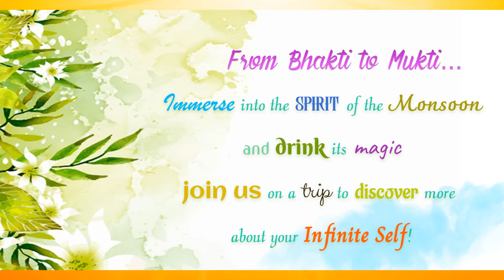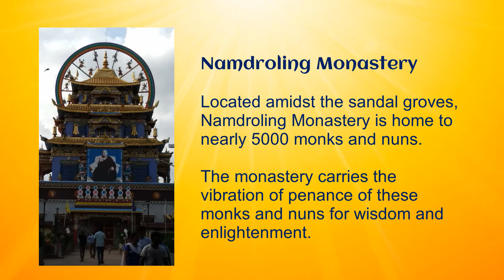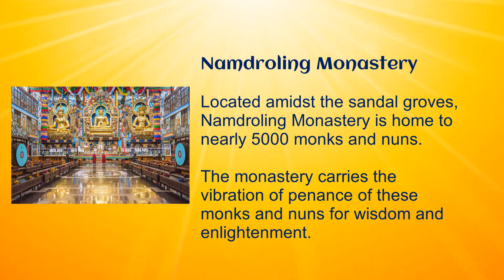Monsoon Devic Retreat - Program Details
A glance at the various sessions and activities scheduled for the Monsoon Devic Retreat.